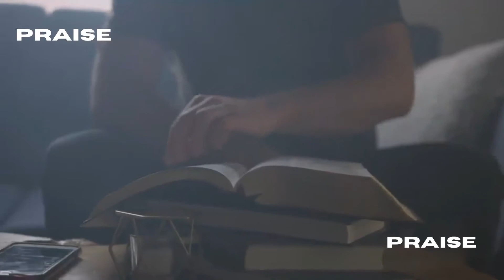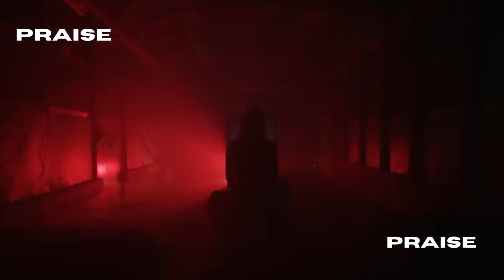THE CONSEQUENCES OF SEXUAL SINS